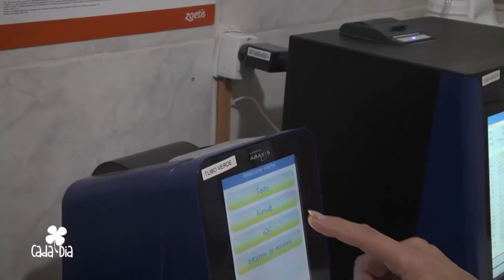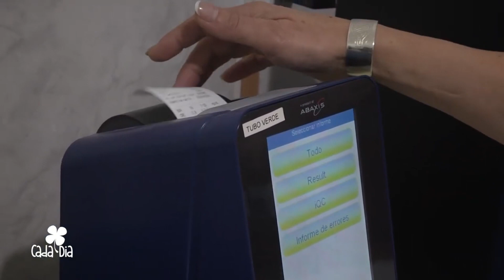Dra Claudia Velazquez: Prevención de tumores en perros y gatos - Cada Día 5.08.23